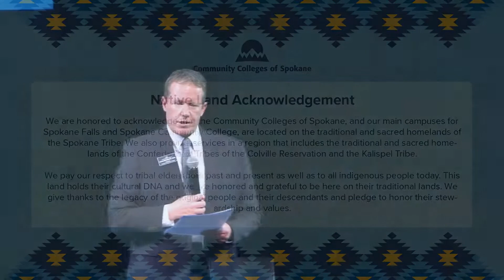CCS Spring Town Hall featuring Chancellor Christine Johnson